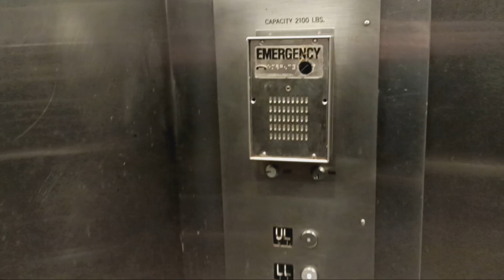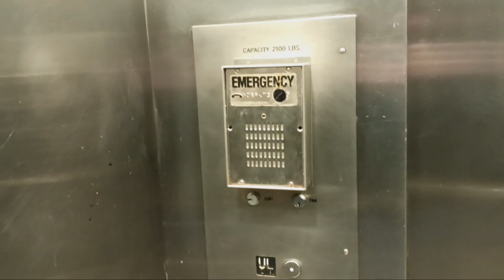Heights hydraulic elevator at the MTA MNRR Mount Vernon West station (Mount Vernon, NY)